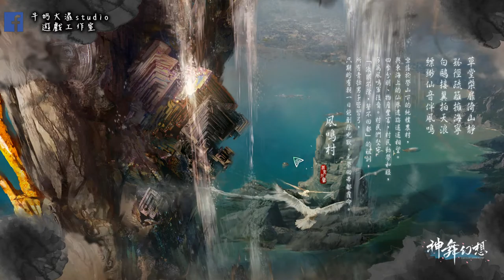神舞幻想#9 飛星與大樹的激情!! 牛奶大濕台